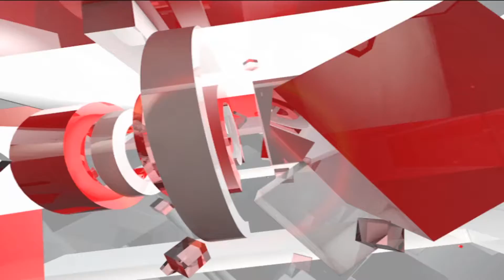Delhi: डिप्थीरिया का कहर, 14 दिनों में 12 बच्चों की मौत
दिल्ली के किंग्सवे कैम्प में मौजूद महर्षि बाल्मीकि संक्रामक हॉस्पिटल में पिछले 14 दिनों में 12 बच्चों की मौत हो गई... सभी 12 बच्चों की मौत डिप्थीरिया की वजह से मौत हुई है... जिन्हें बचपन में डिप्थीरिया का वैक्सीन नहीं दिया गया.